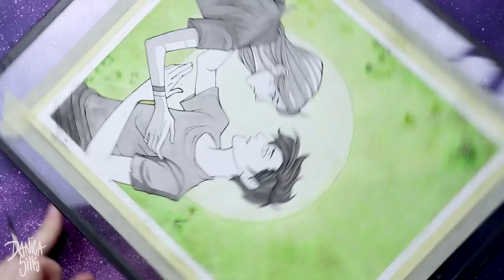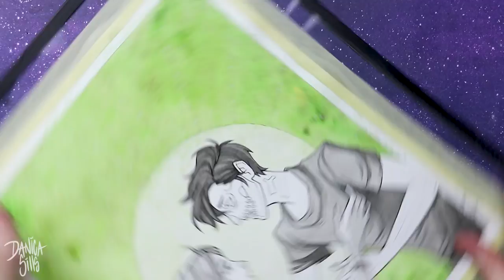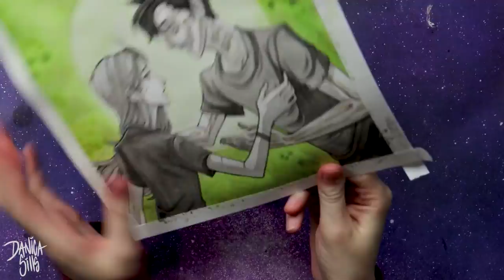My Favorite Paint Color • Daniel Smith Watercolor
• MATERIALS •
• Daniel Smith Serpentine Genuine

• Arches Hot Press Watercolor Pad, 9X12
• Sakura Pigma Micron Ink Pen Colors
• Nicole Heat Tool
• Litup Light Box Light Pad 17.7 Inch A4 Size
• Pro Art 3/4-Inch Drafting Tape
• Winsor and Newton Masking Fluid, Colorless

• Dr. Ph. Martin's Black Star Matte
• Dr. Ph. Martin's Pen-White

• Digital Load-out •
Cintiq 13HD Pen Display:

Photoshop CC

Blue Yeti USB Microphone - Blackout Edition: